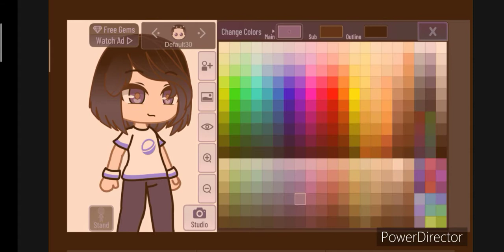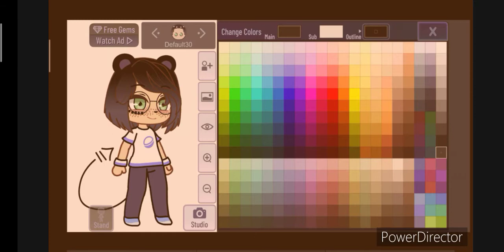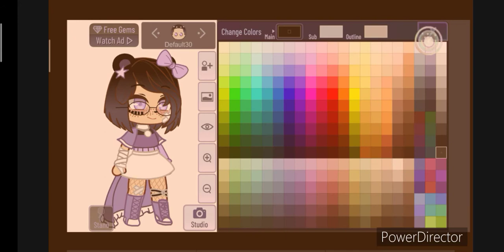"Trying A new Oc creation"|Not that well •n•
Song: Shelter-Music box cover (Ft.Porter robinson & Made)

Hey Yall~
Currently There's some "Copyright songs" Going on Right now and I just want to tell you guys if you guys are using Popular songs,Just try not to use them and the one or you can say as the "Non-Popular" Songs Or just Mostly '"Old" or "Original" songs,Make sure to link ir credit the maker just like what i did! That way,You won't get in trouble.

And for those ones who is new to the channel,well hai! I am the creator and here is my Mostly Used Ocs: Alex,Mizuki,Jake,Ace,Aaron,Aria,Oreo,Jax➪
Mhm,That's my commonly used Oc/Au Oh and Be sure to subscribe and if the new fans doesn't understand My Ocs/Aus Story well then you may check out my maybe One or Two or three months ago's videos to understand more!

Again, Credit:Mizzy:I a n m n o w e r
            Credir:Jax's New upgrade/Update: I a n m n o w e r
(Sorry  if i spelled your channel wrong girl- owo)

And for the Well,Past Videos..The ones that is mostly already 1 year videos's Haters,I am very sorry if i disappointed yall..And I've changed since then,Sorry for that because i also regret making that decision to just earn more views but..For the ones who doesn't know what I am talking about,You don't need to worry because It's all in the past and I've changed then.And I've deleted those videos i regret..And I fully changed i promised.

But in the bright side,Now i have no haters and as i mean by "no haters" is,I have no hate comments anymore :3 so Thank you so much for that and comment down if you want me to make a part two of 𝗗𝗔𝗥𝗘𝗦𝗦𝗦𝗦 yeah-